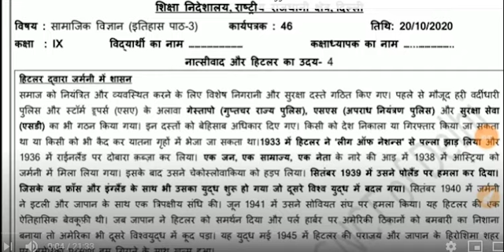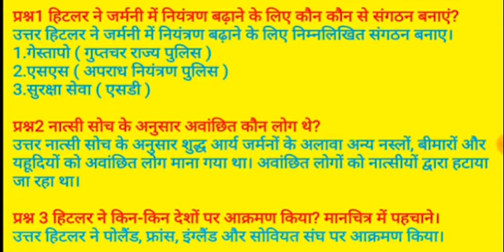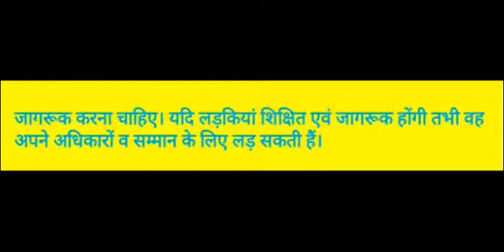Class 9 Worksheet 46 Social Science Sst I DOE Worksheet 46 I 20 0ct 2020 I Hindi Medium